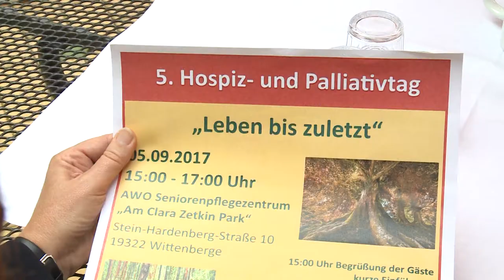5. Hospiz- und Palliativtag am 5. September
Wittenberge. Die Mitglieder der Arbeitsgemeinschaft „Hospiz palliativ“ laden am 5. September zum 5. Hospiz- und Palliativtag im AWO Seniorenpflegezentrum „Am Clara Zetkin Park“.